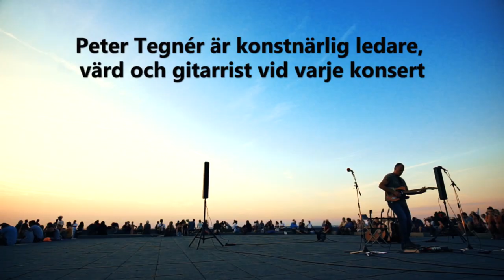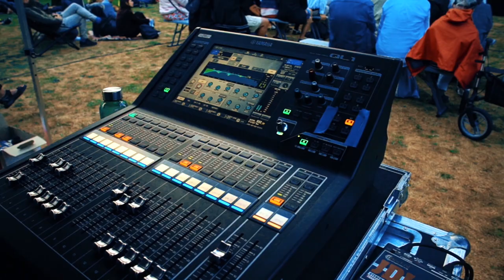Goodnight Sun Trailer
Goodnight Sun från sommaren 2018. Musik till solnedgången med olika gästartister.
Konstnärlig ledare och producent Peter Tegnér
Stort tack till alla fantastiska gästartister och fina publik.
Stort tack till alla samarbetspartners:
Region Skåne, Musik i Syd, Sparbanksstiftelsen Skåne , ABF,
Malmö Musikaffär, Park inn by Radisson, Pumphuset Borstahusen, Malmö Kulturstöd
Också stort tack till alla kommuner där 47 konserter på 6 olika platser genomfördes sommaren 2018:
Malmö, Lund (SommarLund), Landskrona, Lomma och Vellinge

Ps. Den unga mannen som sjunger så snyggt på pumphuset i Borstahusen heter Max Hegdal. Vidare hörde ni begåvade Jakob Larsson på Fagott.